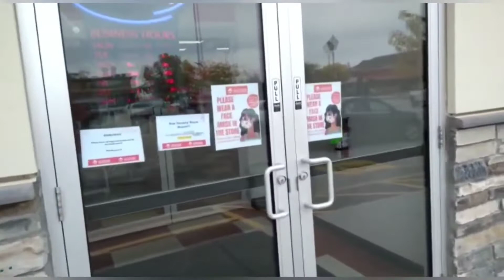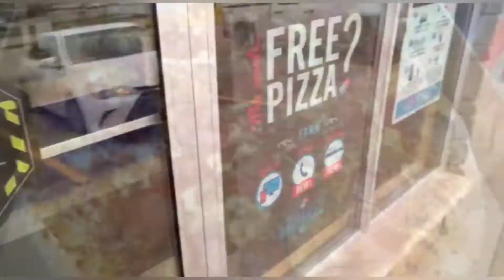Pizza For Lunch | On The Road With Pals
Today I will take you on a small trip in my community. Getting some pizza for lunch today. Please enjoy  😉.

Need a Website for your business?
Check Out Season Web Design